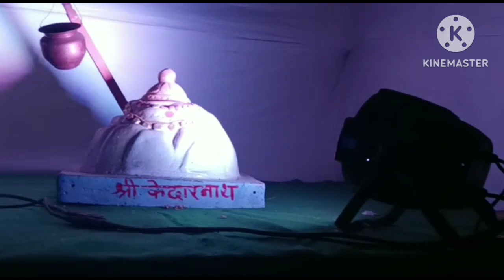12 jyotirling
12 jyotirling darshan